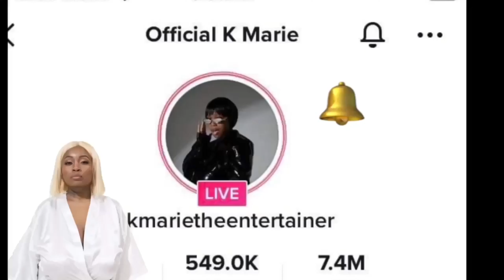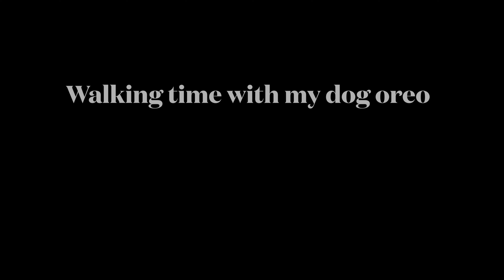Morning routine |K Marie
Onlyfans.com/famousstarkmarie